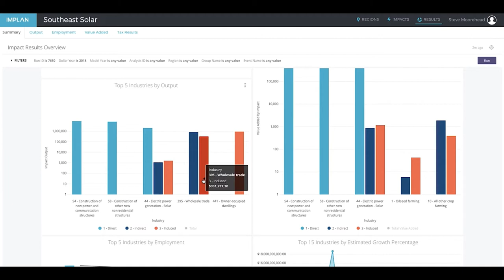Master's in Economic Development at Murray State University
Find out more at murraystate.edu/econdevelopment

Economic development practitioners deal with issues in city, regional and urban planning, demography, economics, geography and mapping, political science, education, infrastructure, marketing, tourism, business recruitment, recreation and hospitality, among other disciplines. And that's only the beginning. A master's degree in economic development from Murray State will prepare you to work in the field of local and regional economic development. Whether you're earning your degree on campus or online, you'll gain classroom and practical training to help you succeed in the real world.